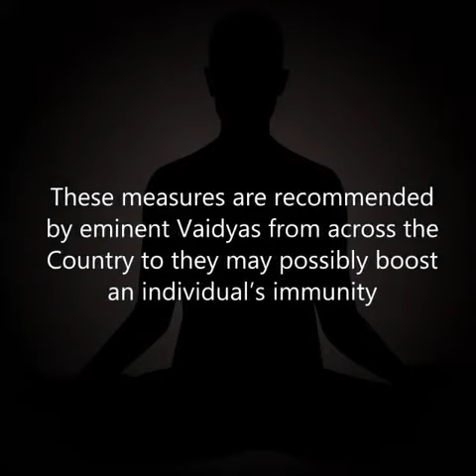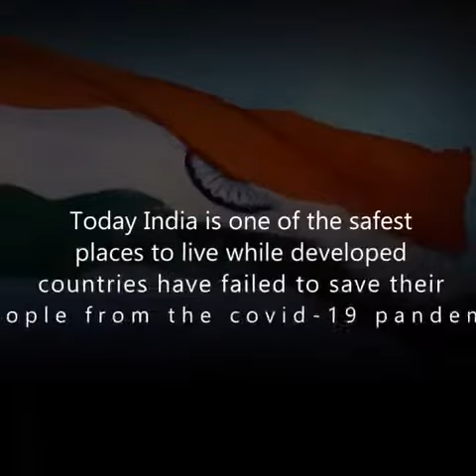News updates ministry of ayush